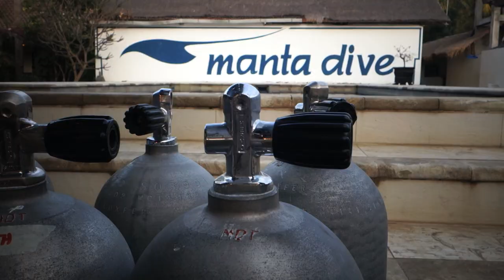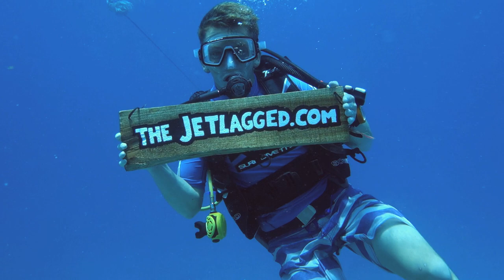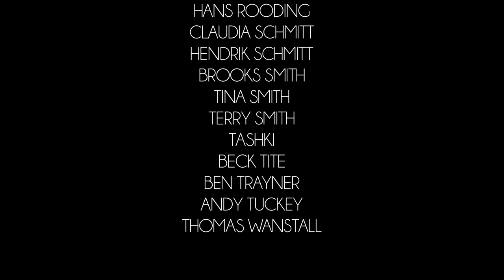We live underwater (Biorock Coral Reef Restoration / Artificial Reef)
World travellers, divers and filmmakers of The Jetlagged are setting out to give threatened coral ecosystems a new chance: They build an artificial reef on a Indonesian island paradise with heavily damaged corals. The Biorock structure will be equipped with a special feature: Electricity. This has proven to give corals super powers - enhancing growth and health with astonishing success.
6 months later, The Jetlagged come back to check out the progress on their reef…

Awards:
Innovation Award - 2016 San Francisco International Ocean Film Festival
Best Direction - 2015 Silently 3 (Short Underwater Movie Festival)
Best Theme - Kolkotta International Wildlife & Environment Film Festival
Prize of the Main Advertising Partner Effectivity POWERED BY PUBLICS - 2016 Ekotopfilm – Envirofilm

Official Selection:
Wildlife Conservation Film Festival, New York / USA, 2015
19th International Underwater Film Festival, Belgrade / Serbia, 2015
Our world underwater, Lone Star State & Chicago / USA, 2015
Wild Film Fest, Falmouth / UK, 2016
Vaasa Wildlife Festival, Vaasa / Finland, 2016 - Nominated for Special Award for Underwater

The Jetlagged are Dive Ambassadors for XCEL Dive Europe, Ambassadors for DAN Europe and PADI AmbassaDivers.

Filmed & edited by The Jetlagged.